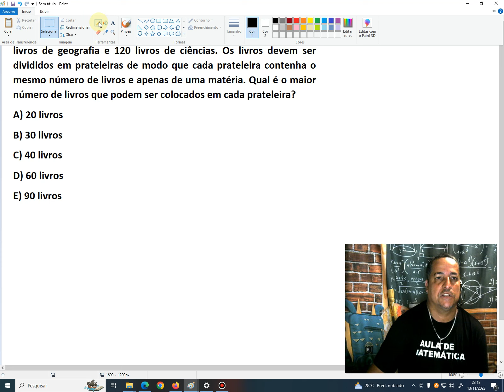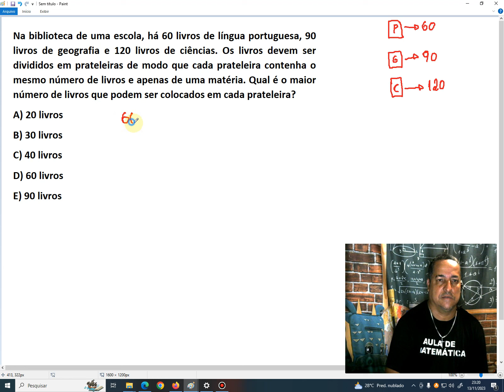Concurso de São Pedro da Aldeia Matemática para Professor Docente 2 parte - 47